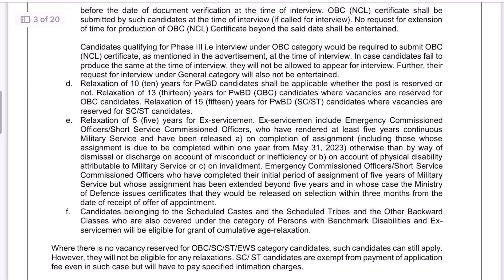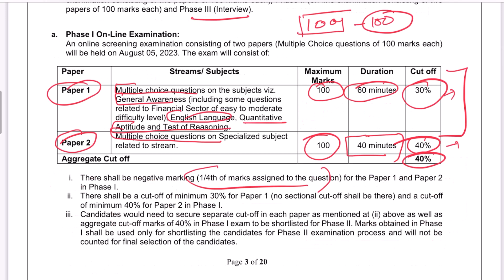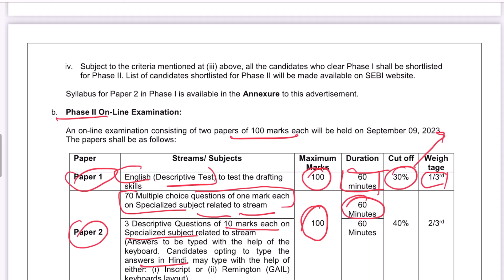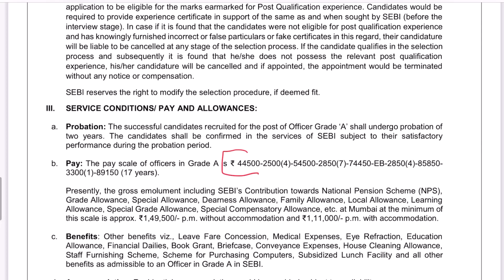SEBI Grade A Syllabus 2023|SEBI Grade A Syllabus and Exam Pattern|SEBI Grade A Manager Syllabus 2023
SEBI Grade A Syllabus 2023 | SEBI Grade A Syllabus and Exam Pattern | SEBI Grade A Manager Syllabus 2023✅🌐 Official

Apna Career !

Our Divisions !!

Tag !